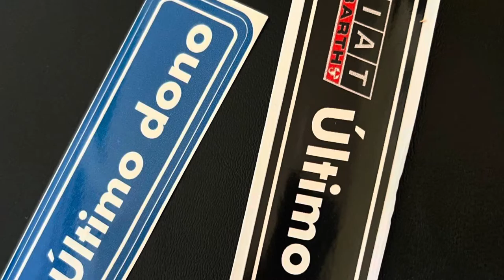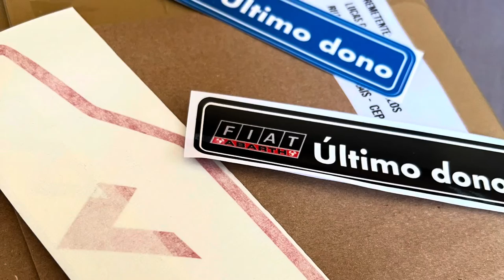FIAT UNO NO ARO 16 / PROJETO TOP TROCANDO POUCAS COISAS!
Vilania, se você gosta de Fiat uno e de outros carros, se amarra em dicas ideias e projetos, ama os eventos automotivos, você está no lugar certo!

Vou deixar o URL DA PÁGINA ABAIXO PRA VOCÊS CLICAREM E JÁ ENCONTRAREM COM MAIS FACILIDADE!👇👇👇

No mais, se gostarem, inscrevam, curtam e comentem, isso me ajuda bastante!
Quer contribuir com nosso canal, se torne membro!Tmjt família!

LOJA ON LINE DOS ADESIVOS

Shopee

Mercado livre

Fiat uno rebaixado com rodas tops para combinar!
Aquele som automotivo gostoso de ouvir, em que os graves batem secos!
Fiat uno com suspensão a ar, suspensão fixa, suspensão a rosca ou suspensão original, você encontra aqui na página unovilao!
Projetos de carros, sendo interior do carro na parte de customização e modificação do carro, ou no exterior do carro.
Aqui tem de rodas, aros, pneus, a ideias e dicas para seu projeto automotivo do seu carro!